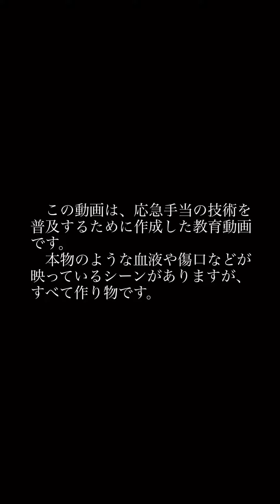【shorts】身につけてほしい応急手当～指趾切断編～